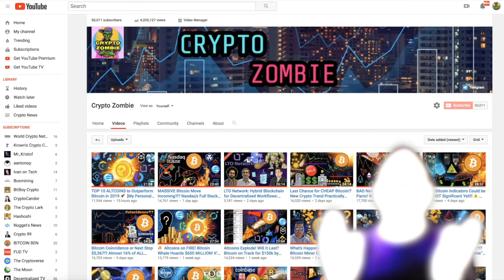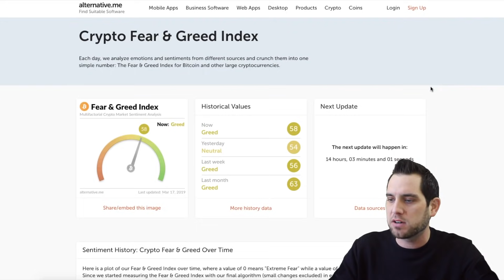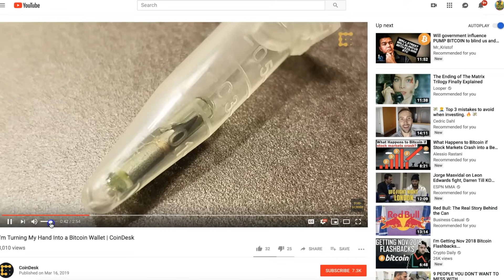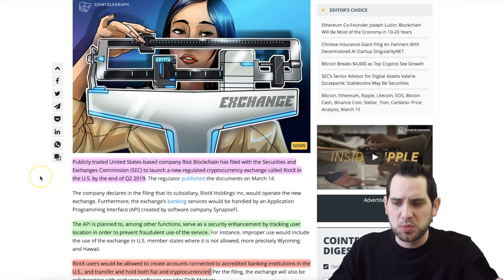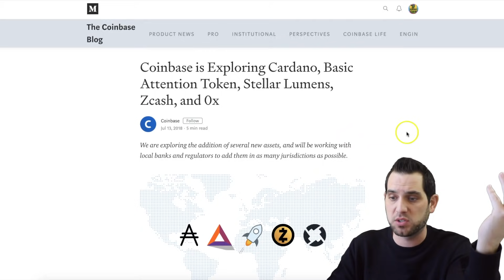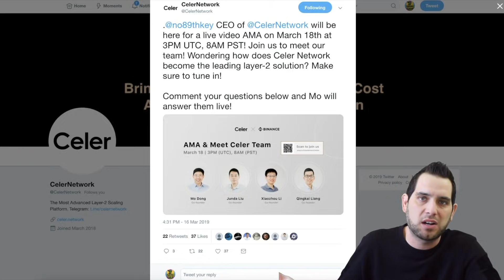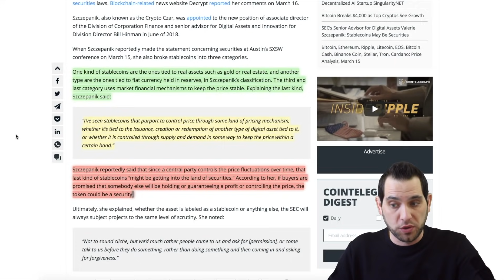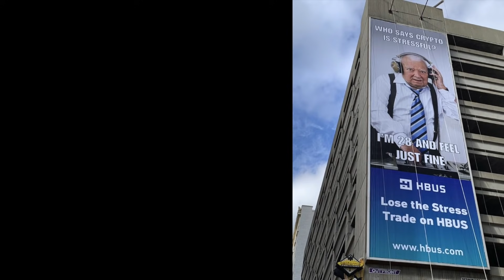People Losing Interest in Bitcoin?! Could Cardano be NEXT for Coinbase? Riot Blockchain Exchange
Bitcoin volume and price is up, but have people lost faith? Could $ADA be the next Coinbase coin? Riot Blockchain to launch regulated crypto exchange in the US, $NANO speed comparison, mark of the beast, “mirror world,” crypto news, and more!

0:14 Markets 〽️
2:14 Exchange volume up
4:41 Ethereum (ETH) charts looks good?
5:16 Markets are shifting
6:38 The mark of the beast?
8:15 Andrew Yang for President?
8:49 Bitcoin OG
9:29 Riot Blockchain
10:24 Bitcoin is not a good story of value?
11:21 All the money in the world
12:56 Cardano (ADA) next on coinbase?
13:43 Coinbase assets
14:31 NANO demonstration
15:45 SingularityNET (AGI) x Ping An
16:25 Celer Network (CELR) AMA
16:54 Bitmax (BTMX) x AERGO
17:20 Maker DAO (MKR) for securities?
18:23 The craziest XRP chart I have ever seen
19:45 Stablecoins are securities?
21:23 Welcome to crypto buddy!
22:12 SXSW DASH girl